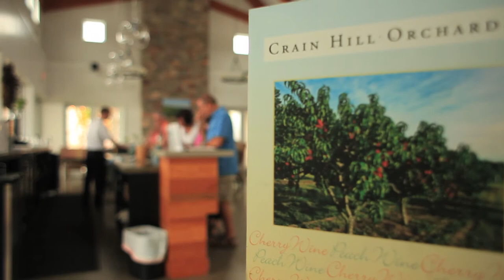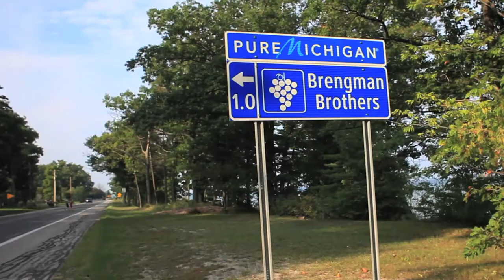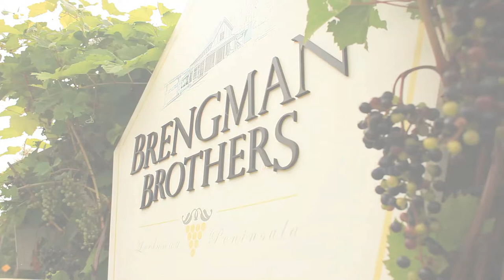Introduction to Brengman Bros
Brother #3 takes you on a magical trip showcasing the Brengman Brothers dream becoming reality